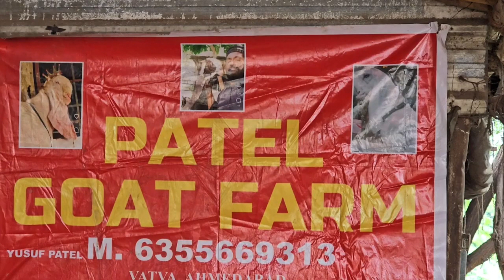Patel Goat Farm Ahmedabad Gujarat India|Bakaron Ka Breeding Setup| Yusuf Bhai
Promoting Your Goats 🐐Video Shooting Inquiry This number
Apni Baat Business Channel Mein aapka WALCOME  Per Aap Apne Form Ki Video Upload Kar Sakte Hain,

Deonar Bakra,
Deonar Bakra Mandi,
Deonar Bakra Mandi Day,
Deonar Bakra Mandi Day update,
Deonar Bakra Govandi,
Deonar Mandi,
Deonar Mandi Day update
today update Mandi,
today update Mandi Govandi,
Bantam female,
Bantam male,
Bantam kids,
Bantam Goats,
Bantam Goats sale,
Bantam male goats,
Bantam female goats,
Bantam furry,
Bantam full hair,
Bantam full hair black,
Bantam bakara,
Bantam bakari,
Bantam bakari ka bacha,
Bantam bakra ka bacha,